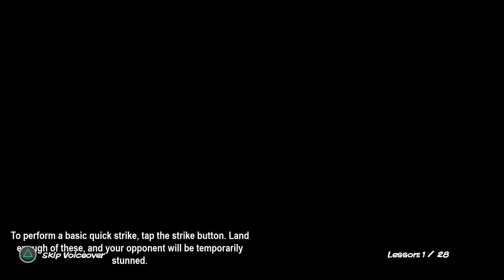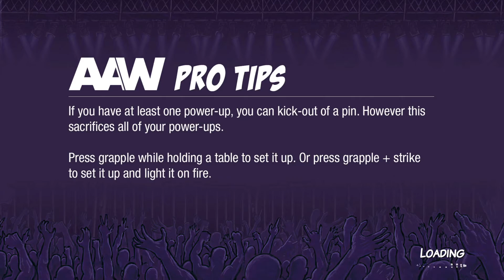Action Arcade Wrestling gameplay